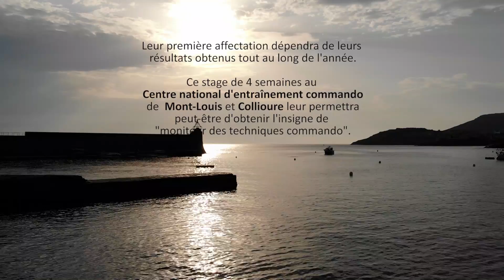Entraînement commando au CNEC à Collioure pour la Section d’Éclaireurs de Montagne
Après un an de formation, les sergents de la SEM recrutés à l'Ecole militaire de haute montagne de Chamonix s’apprêtent à commander leurs hommes.
Leur première affectation dépendra de leurs résultats obtenus tout au long de l'année.
Ce stage de 5 semaines au Centre national d'entraînement commando
 de  Mont-Louis et Collioure leur permettra peut-être d'obtenir l'insigne de
"moniteur des techniques commando".
Pour y arriver, la solution est simple : Tout donner !